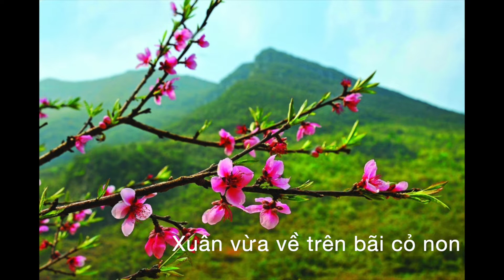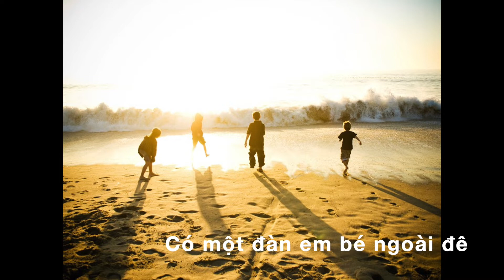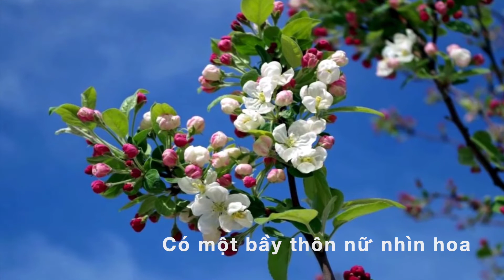HOA XUÂN (Phạm Duy) Hà Thanh __Nhạc chất lượng: Lossless, 500kbps, 320kbps _Mỹ Võ Creator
NHẠC PHẨM: HOA XUÂN _SÁNG TÁC: PHẠM DUY _CA SỸ: HÀ THANH

Xuân vừa về trên bãi cỏ non
Gió Xuân đưa lá vàng xuôi nguồn
Hoa cười cùng tia nắng vàng son
Lũ ong lên đường cánh tung tròn.

Hoa chẳng yêu lũ bướm lả lơi
Muốn yêu anh vác cầy trên đồi
Hay là yêu chiến sĩ nghìn nơi
Thấy hoa tươi cuời bỗng thương đời.

[ĐK1:]
Xuân, hoa còn tươi mãi
Hoa vì thế giới biết sum vầy cuộc vui
Xuân, hoa nở vì ai
Tay nhịp bàn tay cùng đắp xây ngày mai.

Có một chàng thi sĩ miền quê
Ngắt bông hoa biếu người xuân thì
Có một đàn em bé ngoài đê
Hát câu i tờ đón Xuân về.

[ĐK2:]
Xuân, hoa toả hương mới
Nhân quần ân ái đã kêu đòi niềm vui
Xuân, hoa là tình tôi
Đua nở cùng ai cùng luyến yêu mọi nơi.

Có một bầy thôn nữ nhìn hoa
Chúc cho Xuân vui vẻ thái hoà
Có một vài tóc trắng thầm mơ
Ước cho hoa nở mãi không già